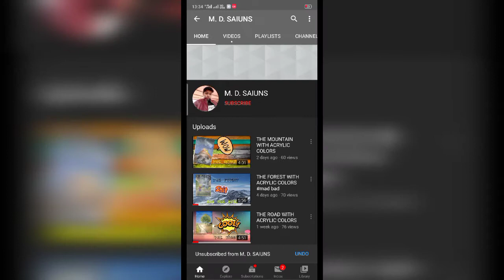A SMALL TRIBUTE TO THE TEACHER'S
Color used -
1-yellow
2-red
3-orange
4-Black
5-white
6-dark blue
7-Sky blue

It's just a small tribute to my all teachers who helped me a lot
Wishing all my teachers a Happy Teachers' Day! On this special day, I would like to thank you for all the efforts you have put in to make me a better person in life. Thank you for being my guide and teaching me life lessons. Happy Teachers' Day to all my teachers